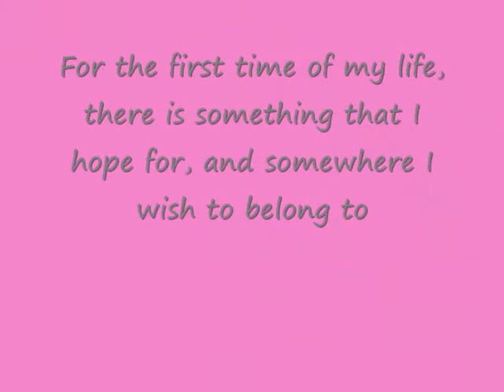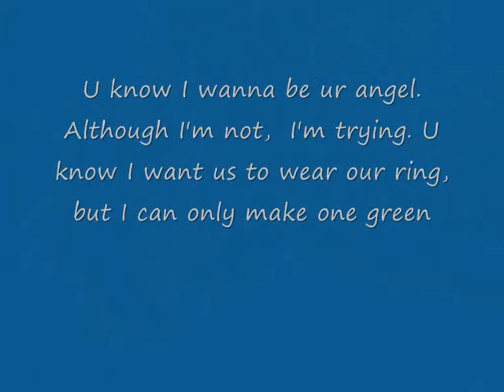Love of my life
.all that I can't say. inspired by video valentine